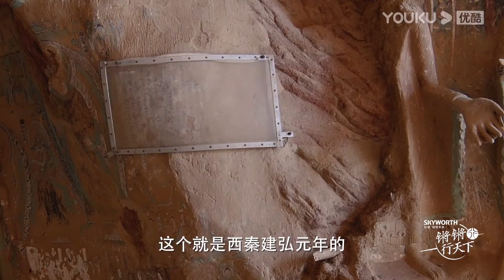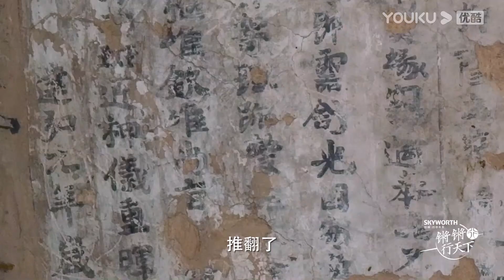CUT：中国最早的石窟佛像竟然在这里！| 锵锵行天下 第二季 | 优酷纪实 YOUKU DOCUMENTARY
【锵锵行天下 第二季】《锵锵行天下 第二季》是一档深度文化体验旅行脱口秀节目。窦文涛与嘉宾驾乘房车，穿越青海，甘肃和内蒙古，深入广袤大漠的神秘角落。（每周三11:00​（UTC+8）更新1期）
主持人：窦文涛 嘉宾：周轶君/许子东/罗朗

更多精彩剧集，等你来追！